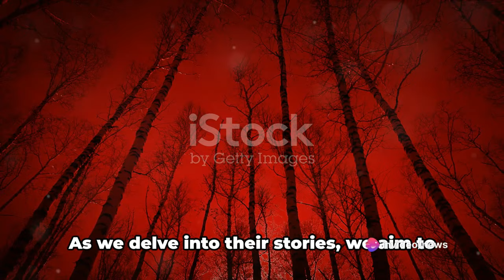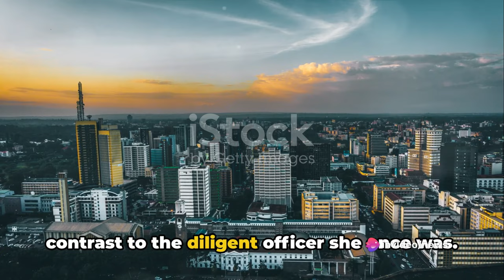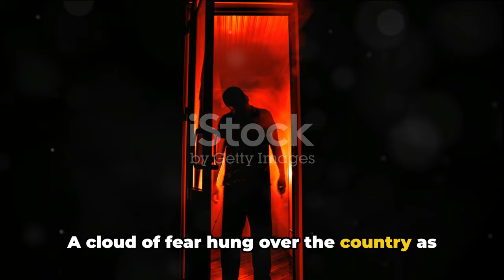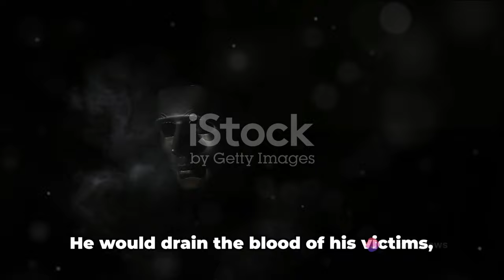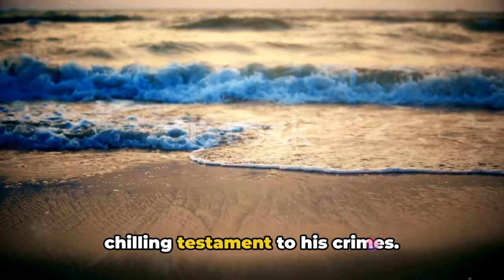Murder in an AirBnB: Unmasking Kenya's Serial Killers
Intriguing Crimes Unveiled: Kenya's Notorious Serial Killers Exposed | True Crime Stories

Join us on a gripping journey as we delve into the spine-chilling tales of Kenya's infamous serial killers. In this thought-provoking video, we explore reported incidents that will send shivers down your spine. Please note that this video is based on reported incidents and not on known facts.

Prepare to be captivated by shocking narratives, unveiling the twisted minds behind these heinous crimes. As we navigate through each disturbing story, we shed light on the dark motives, chilling modus operandi, and the tireless efforts made by law enforcement to bring justice to the victims.

From harrowing encounters to heart-stopping suspense, this video leaves no stone unturned. Gain a deeper understanding of the psychology that drives these killers and the impact their crimes have had on the community.

Join the conversation in the comments section below to share your thoughts and theories. Help us spread awareness by sharing this video with your friends and family.

Note: This video is for educational and informational purposes only.
John Matara
Starlet Wahu
AirBnB

OUTLINE:

00:00:00 The Making of a Serial Killer
00:01:41 John Matara - The Dating Site Predator
00:03:25 Philip Onyancha - The Cult Killer
00:05:05 Caroline Kangogo - The Killer Cop
00:06:47 Geoffrey Njoroge Matheri 'Fongo' - The Naivasha Vampire
00:08:34 The Making of a Serial Killer - Summary